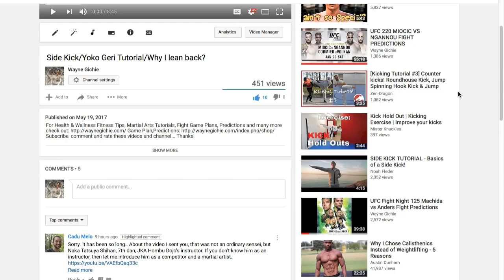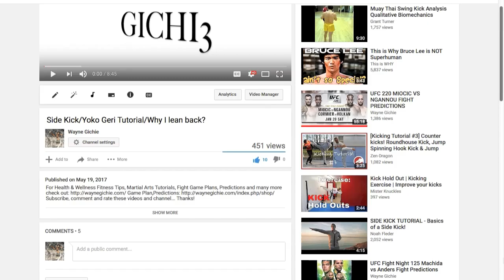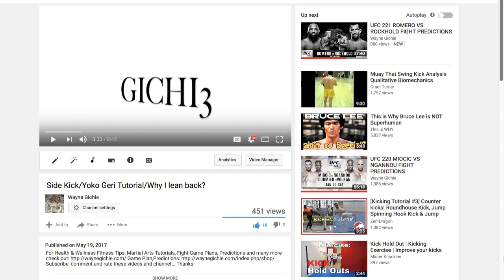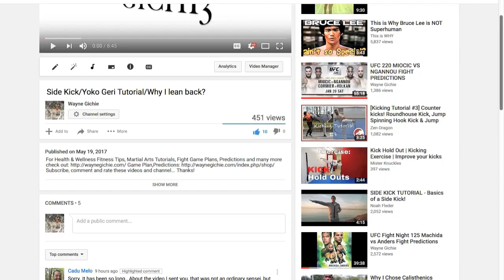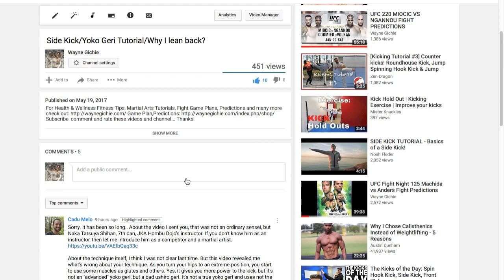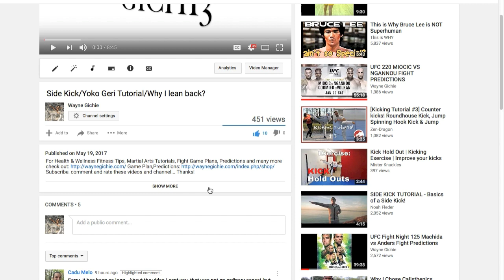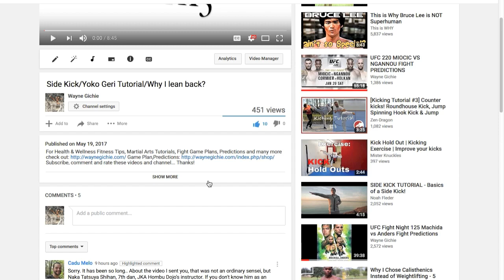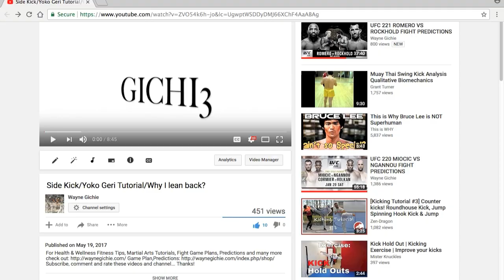Martial Arts Criticism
For Health & Wellness Fitness Tips, Martial Arts Tutorials, Fight Game Plans, Predictions and many more check out Game Plan,Predictions